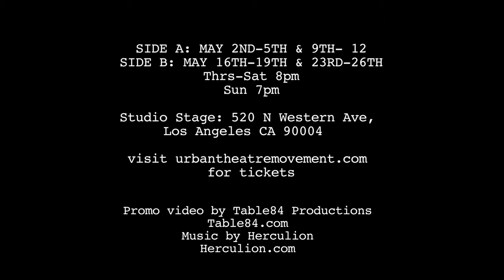UTM's Urban Legends: An Original One Act Festival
Urban Theatre Movement proudly present, URBAN LEGENDS, our annual excursion into new works!

Each year we present several new one-act plays from veteran writers to new writers, with new actors to veteran actors, directed by seasoned directors and new directors. Urban Legends is a chance for new voices and new stories to be heard.

All walks of life are welcome! Welcome to URBAN LEGENDS.